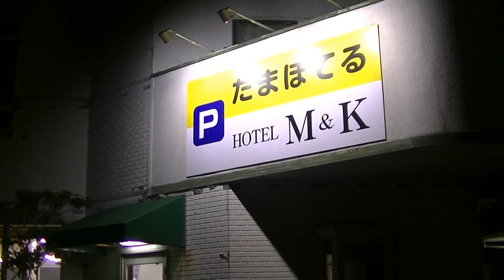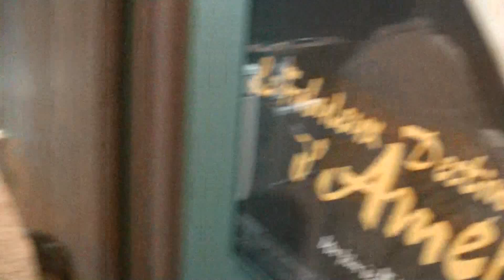タマホテルで猫たちとの触れ合い 宮城県の石巻市にあるホテルで一泊 猫島の帰り お蔵入りネタを釣り上げた!! 宿泊費は意外と安いです ホテルとか旅館とかと比べないで 猫ちゃんたちがお出迎えしてくれます